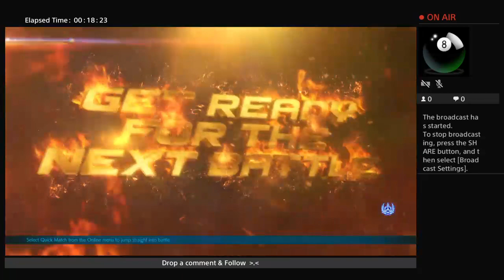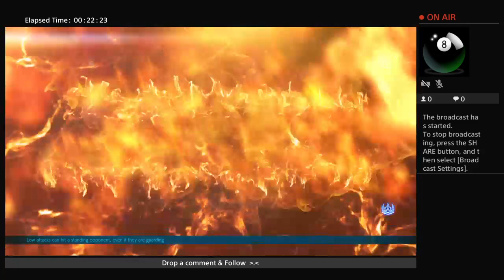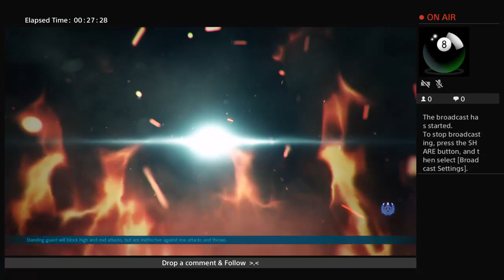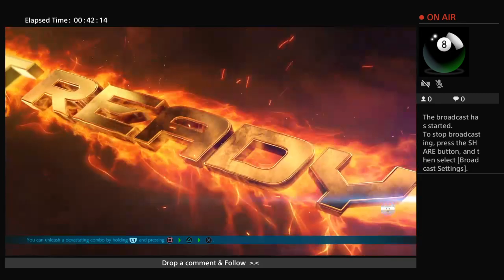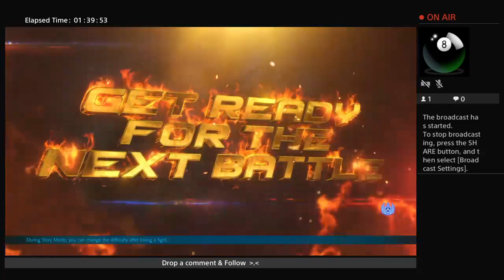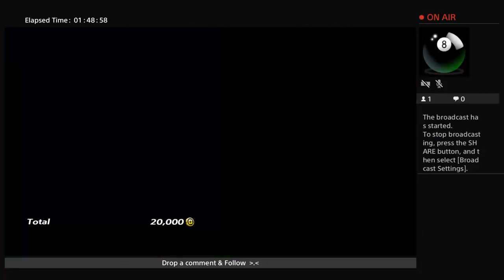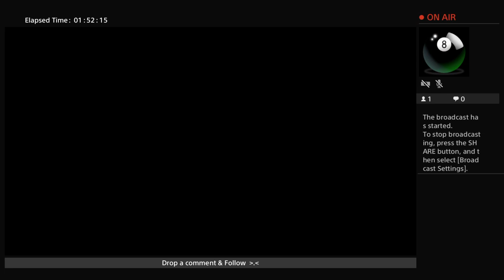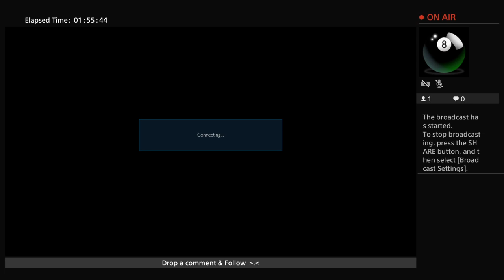Joise Is Wifi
My Name Is Maku Shiro Born & Raise Socal 90sI Play Tekken7 ,DragonBallFighterZ, UnderNightEx, FinalFantasy:RecordKeeper, FinalFantasy:DissdiaOperaOmina View My World FinalFantasy 4 life